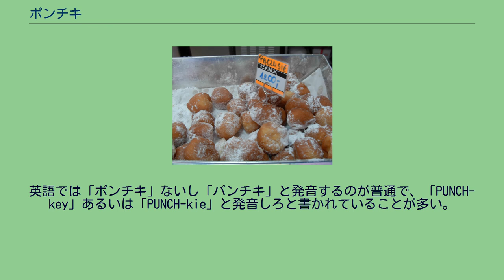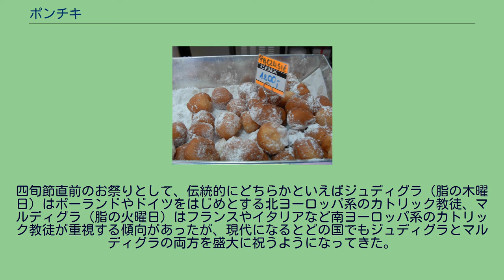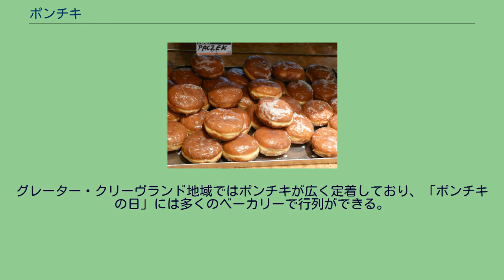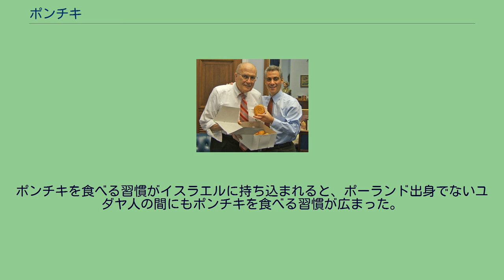ポンチキ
典型的なポンチキ ポンチキないしポンチュキ（ポーランド語: pączki）は、ポーランドのペイストリーで、ドーナツと翻訳されることもある。
ポンチキはポーランド語の単語「ポンチェック」の複数形。
「ポンチェック」という言葉は「つぼみ（蕾）」を意味する語「ポンク」の縮小辞（「～ちゃん」のような意味を加える方法）の単数形で、「ポンチェック」は「（1個の）つぼみちゃん」という意味。
したがって複数形の「ポンチキ」は「つぼみちゃんたち」の意味。
英語では「ポンチキ」ないし「パンチキ」と発音するのが普通で、「PUNCH-key」あるいは「PUNCH-kie」と発音しろと書かれていることが多い。
これはポーランド語の発音や綴りから来るものであるが、なかには「プンチキ」、「ピンチキ」、「ペーンチキ」などと発音する人もいて、かなりいい加減である。
英語圏の人々はポンチキ（英語ではポーランド語のąの文字がないためpaczkiと綴る）を単数形と捉え、複数形を「ポンチキーズ」（paczkis）とすることが多い。
ポーランドの家庭の手作りポンチキ ポーランドの店で売られているポンチキ ひと口ポンチュキの「ポンチューシェ」 ポンチェックは平たい球形にした生地の中にコンフィチュールあるいはその他の甘いフィリングを詰め、揚げたもの。
少量のお酒（伝統的にはスピリタス）を生地に加える。
揚げるときに生地に混ぜたアルコール分が蒸発することで、油が生地の奥に浸入するのを防ぐ。
ポンチキの見た目はベルリーナー・プファンクーヘン（アメリカで一般的に「ジェリー・ドーナツ」、イギリスやオーストラリアで「ジャムドーナツ」と呼ばれるもの）と一見よく似ているが、ポンチキの場合は鶏卵、油脂、砂糖、牛乳などを加えた、かなりリッチな生地を使用するため味や食感がベルリーナーとは大幅に異なる上、近くで見ると生地の見かけの質感もはっきりと異なる。
アメリカでポンチキとジェリー・ドーナツ（ベルリーナー）の両方が定着している地方（中西部やニューヨークなど）では両者を別個のお菓子と捉えている。
ポンチキのなかには様々なフルーツやクリームのフィリングが中に入っている。
また、グレーズされていたり、グラニュー糖やパウダーシュガーをかけてあったりする。
上面の中心にリキュールやウォッカに漬けたオレンジピールの小片や塩漬けの花などが乗っていたりすることもあり、こういうポンチキは日本のあんぱんを揚げたようにさえ見える。
ワイルドローズの花びらのグラッセ、ワイルドローズヒップのジャム、ポヴィドワ（ポーランド伝統の、煮詰めたプルーン）がポーランドにおける伝統的なフィリング。
しかし、アプリコット、ストロベリー、ババロア、ブルーベリー、カスタード、ラズベリー、アップルなどといった、他のフィリングも使われることがあるが稀。
日本のあんぱんがフィリングを注入するか、あるいは生地を丸め込むように詰めてしまうのに対し、ポンチキは上面になる生地と下面になる生地の2つでフィリングを挟み込み、餃子（ポーランドではピエロギ）の要領で接着部分を指ないし専用の器具で潰して上下の面を接着することが多く、独特の「耳」のある形状はそのためである。
ただし、ポンチキの横から棒状の器具で横から穴をあけ、ケーキに使うような口金つきの押し出し袋を用いてフィリングを注入する製法もある。
ポンチキは遅くとも中世にはすでに知られていた。
古い時代のポンチキには名称を除いてベルリーナー・プファンクーヘンとの明確な相違は見いだせない。
18世紀に活躍した歴史学者イェンジェイ・キトヴィチは、アウグスト3世王の治世にフランスからやってきた料理人たちがポンチキの生地を、より軽く、よりふわふわとし、よりモチモチとしたものへと改良した、と記している。
ひと口サイズのポンチキは「ポンチューシェ」（pączusie）と呼ばれる。
「ポンチューシェ」は「小さいポンチキ」を表すため、「小さいつぼみちゃんたち」の意味になる。
形も大きさも様々なものを混ぜて店頭に出され、1個売りでなく、1キロいくらで量り売りされていることが多い。
ポーランドではポンチキは他のケーキや菓子パンの類と同様に平時のおやつやお茶菓子でもあるが、脂の木曜日（四旬節期間直前の木曜日）にとくに大量に食べられている。
この日はポンチキを手作りする家庭も多いが、ポンチキを作って売るパン屋、ケーキ屋、カフェに買いに来る人も多く、店の前は長...